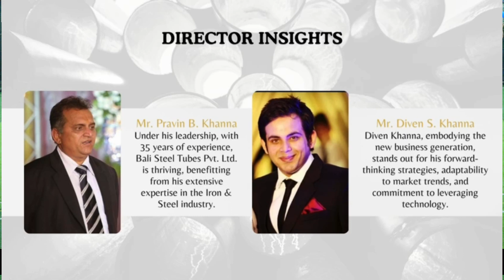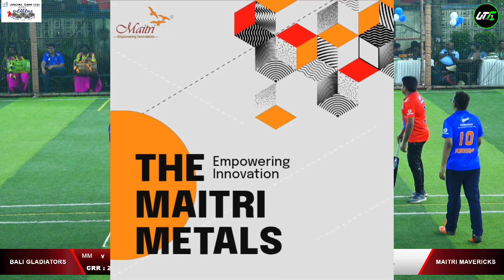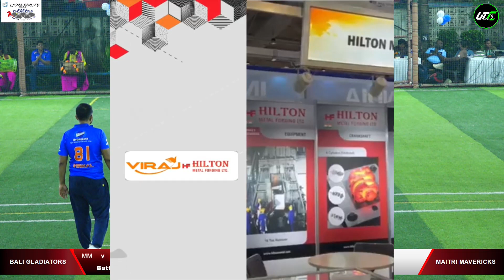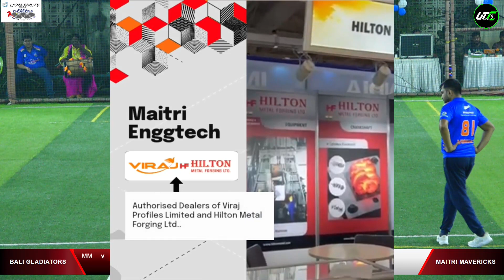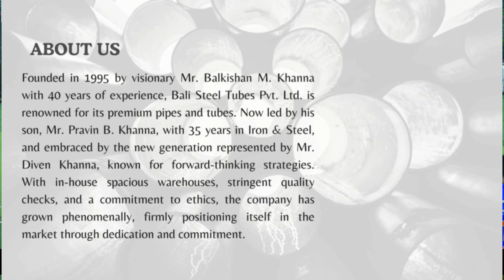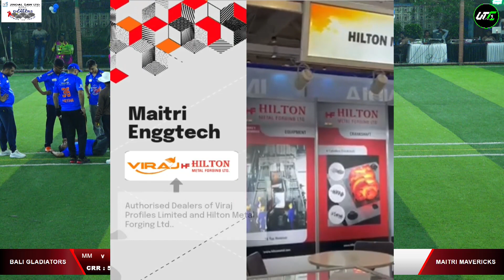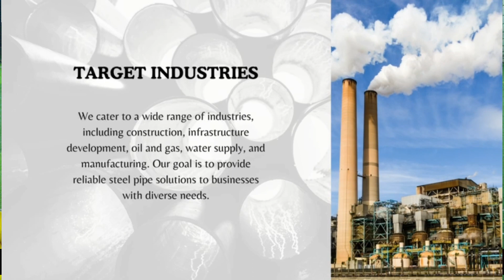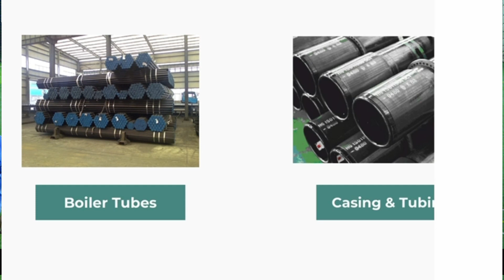Semi final 1 | Maitri maveriks vs Bali gladiators |PIPE DEALERS PREMIER LEAGUE | SEASON 2